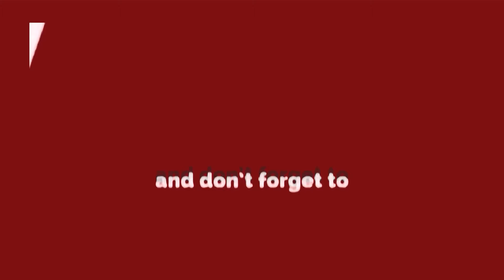Neha Singh Rathore देंगी Manoj Tiwari को टक्कर, Congress देगी टिकट? || DELHI NEWS